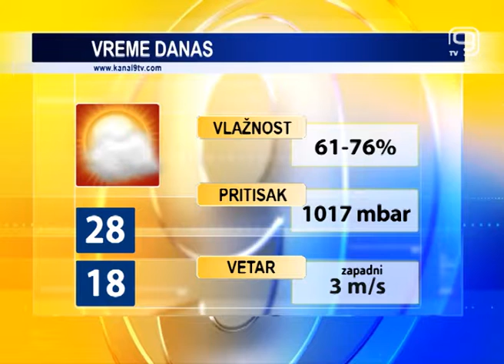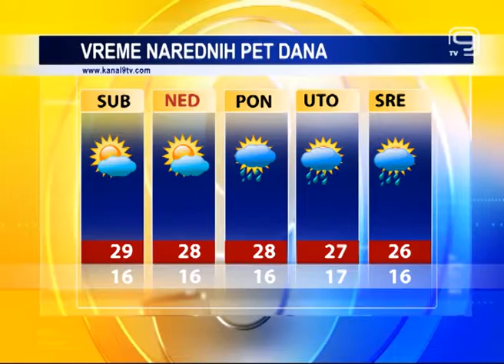TV KANAL 9, NOVI SAD: VREMENSKA, AGRO I BIOPROGNOZA, 13.7.2018.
Poslednjeg radnog dana ove nedelje u našem gradu pretežno sunčano vreme. Prema rečima meteorologa, vikend će proći bez padavina.